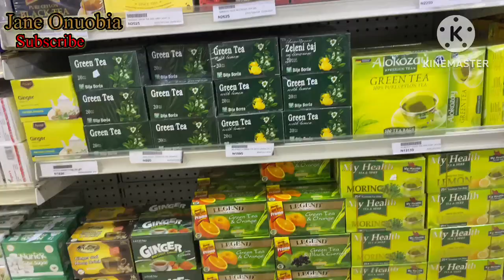Vlog/Spend the day with me vlog (intensive room cleaning +house hunting in port harcourt +cooking)